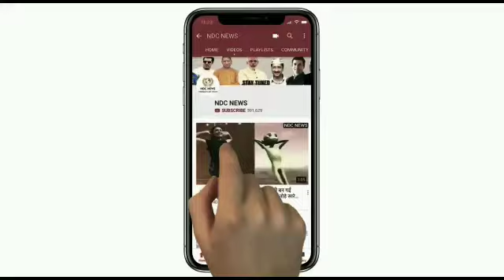RCB की पूरी टीम पहुंची VIRAT के RESTAURANT, प्लेयर्स ने किया खूब DANCE